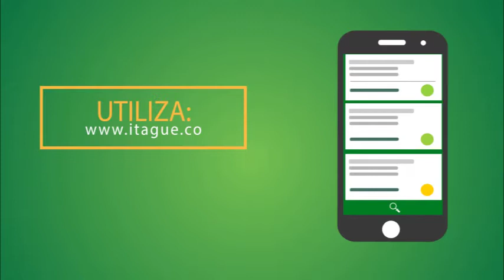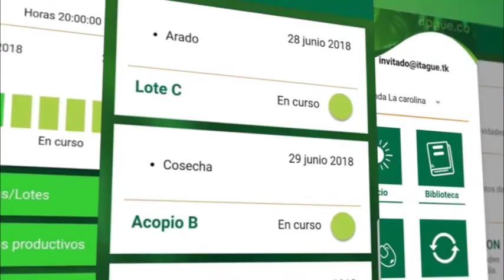VOZ CORPORATIVA - ALEJANDRA BOLAÑOS CARDOZO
locuciónprofesional para videos corporativos, tutoriales, narrativos, YouTuber, promocionales, educativos y mucho más.

Con orgullo, muestro uno de mis más recientes trabajos como voiceover para la talentosa y emprendedora empresa DINOMOTION. Gracias a Hollman Zárate y su equipo de trabajo por confiar y creer en mi. Me siento feliz haciendo parte de sus producciones.

Si te gustó mi voz, contáctame, Recomienda y comparte.